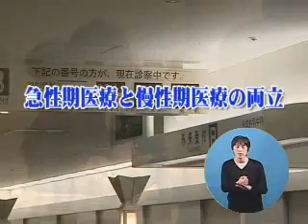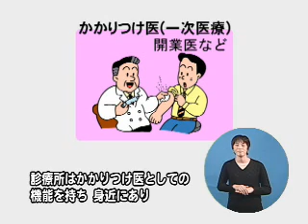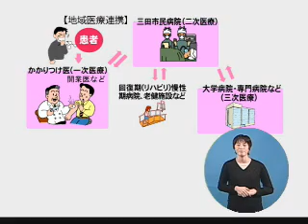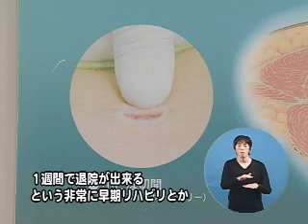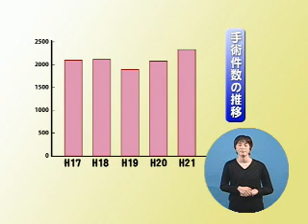地域の医療拠点 三田市民病院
経営健全化が進む三田市民病院の診療科等のPRほか、医療機関の役割を説明